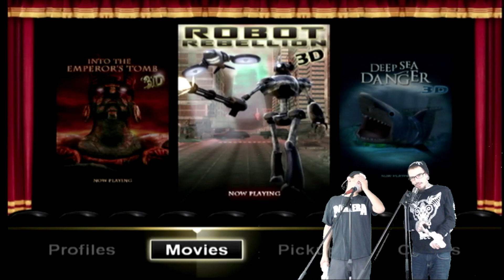WE'S PLAYIN: Attack Of The Movies 3-D: Robot Rebellion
we's playing games & shit